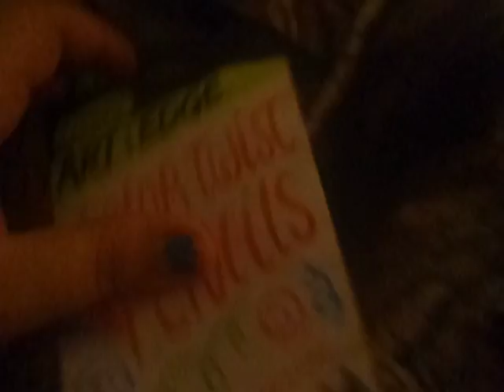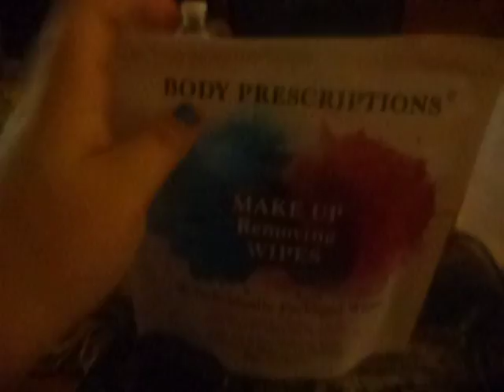Random Video in Florida